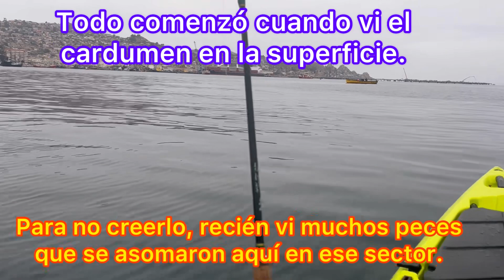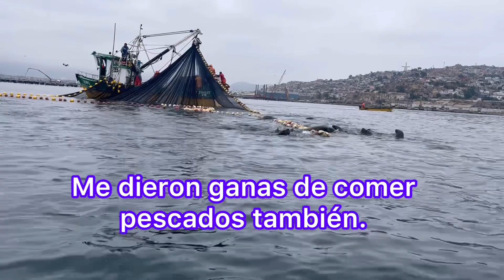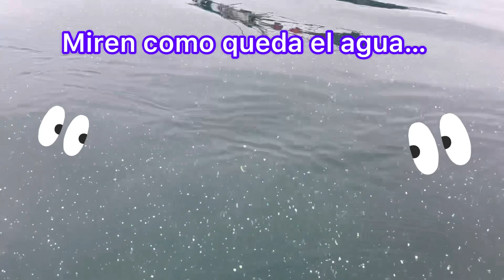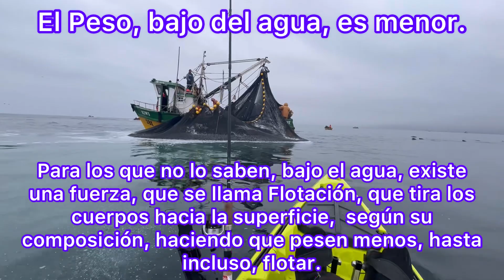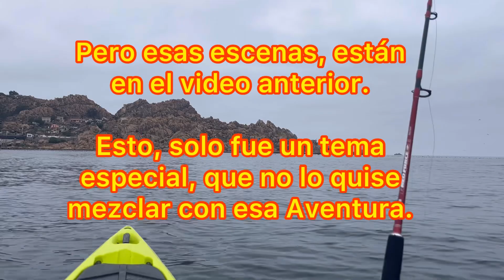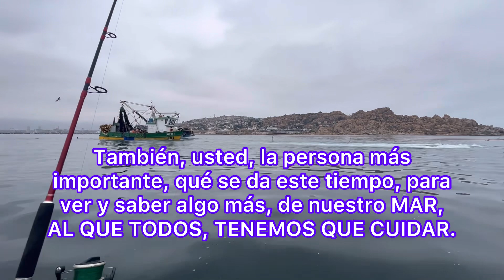Cómo pescar con Red de Cerco en Kayak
Otra nueva Aventura, está vez, aprovechó ver cómo atrapan Anchovetas en  un Barco con Red, tipo Cerco, que lo sorprendió en plena faena de esa actividad. En esta Aventura, muestra cómo recogen y cargan las Anchovetas en Playa Bahía de Coquimbo, IV Región CHILE y todos los procedimientos a su alrededor, aprovechando ese momento, de ver como se alimentan muchos animales, en estas actividades. Video apto para todo espectador.